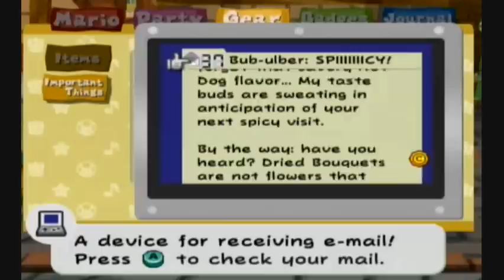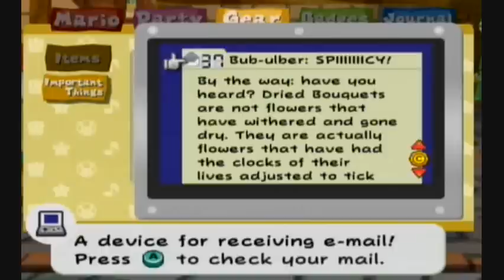Let's Play Paper Mario - The Thousand Year Door - 95 - Pianta Parlor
We complete our current trouble and then check out the Pianta Parlor